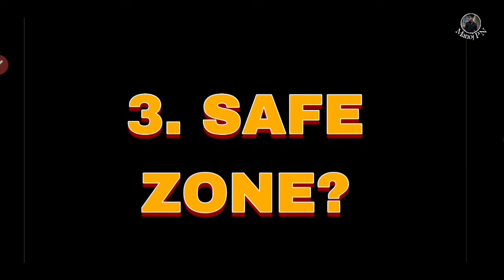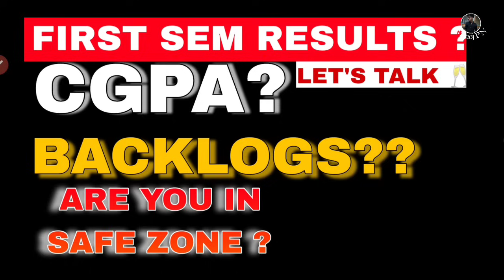ENGINEERING FIRST SEM RESULTS EN AYTHU ?|ALL GOOD?|CGPA|BACKLOGS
4